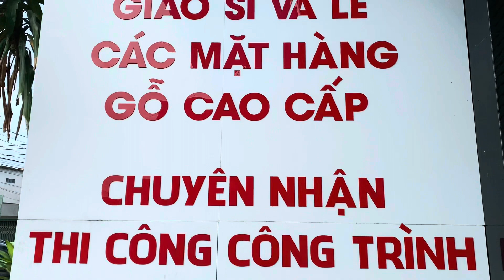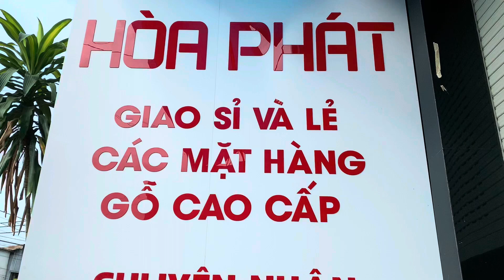Kệ TV Cổ Điển Size To Nhưng Giá Thì Lại Rất Chi Là Nhỏ Bé Mới Hạ Cánh Tại Hoà Phát - Số 190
📣 Hotline :
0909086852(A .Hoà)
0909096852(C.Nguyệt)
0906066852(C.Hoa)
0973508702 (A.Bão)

HÃY ĐỂ chúng tôi trang trí cho NGÔI NHÀ YÊU của bạn